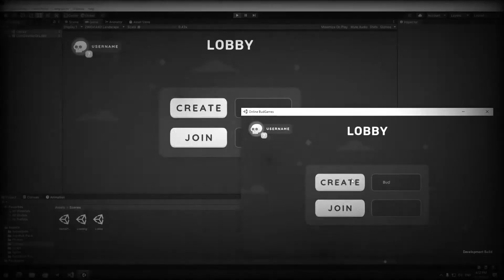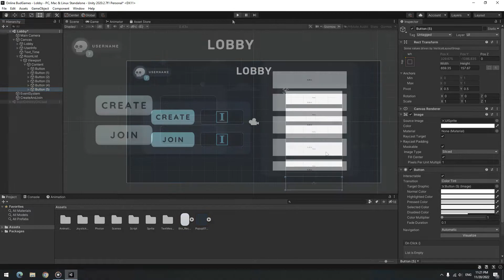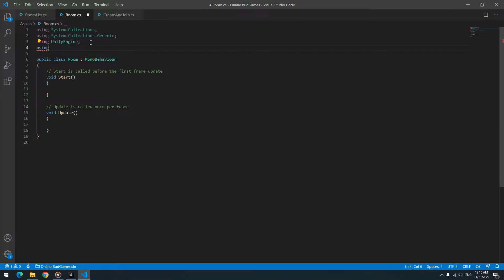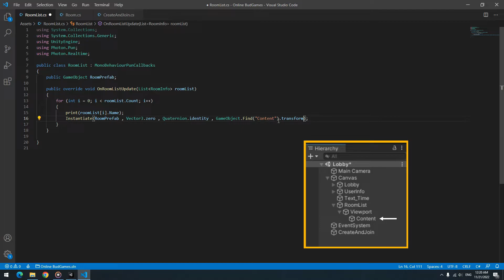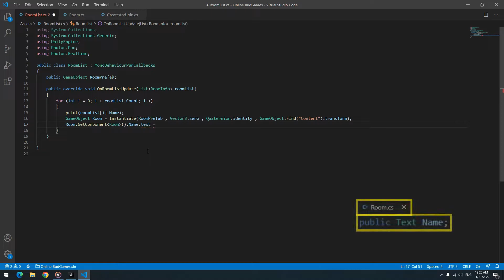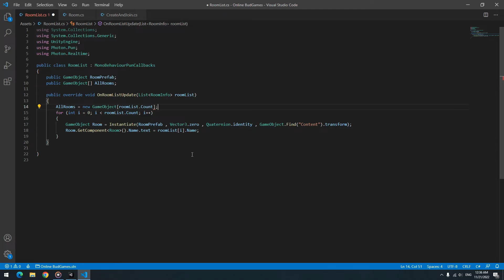Get a List of Rooms in Photon | Photon Listing Rooms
In this part of create online game in unity with photon , you will learn How to Get a List of Rooms in Photon and Join Rooms.

CHAPTERS :
0:00 Create Scroll View
1:13 Create Rooms Prefab
1:27 Get Rooms List (OnRoomListUpdate)
2:20 Join Room
3:30 Display the names of the rooms
5:05 Remove empty rooms